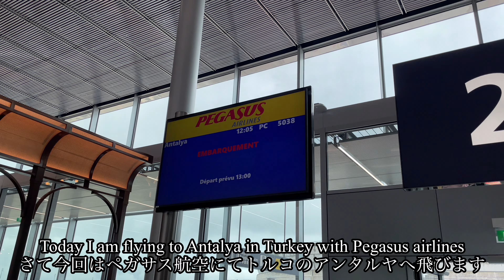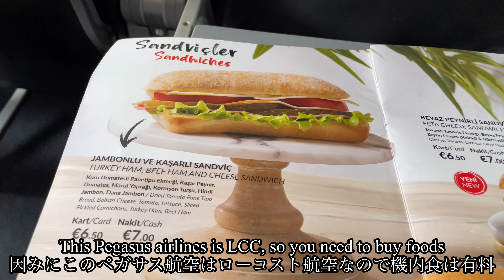【4K】トルコ、アンタルヤ、グルメ満載ショートトリップWeekend short trip to Antalya in Turkey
トルコ、アンタルヤショートトリップ
グルメ満載旅
Weekend short trip to Antalya in Turkey

皆さんこんにちは、パリ在住のJPです。
昨年(2020年)の夏からYouTubeを始めました。海外への出張が多い仕事をしているので基本的には大好きな飛行機やホテルのレビューが中心になると思います。ただ現在はコロナの影響で余り出張に出れないのでパリでの生活も紹介できたらと思ってます。

完全に趣味のYouTubeなので更新は不定期だと思いますが、どうぞ宜しくお願いします。
JP(Jean-Pierre)

Hello everyone,
Thank you for visiting my channel. I am JP and living and working in Paris. I travel very frequently for my work, so my channel will be mainly about flights and hotel stays. However I can not travel much lately due to the obvious reason, so I sometimes introduce my regular life in Paris as well.

Regards,
JP(Jean-Pierre)